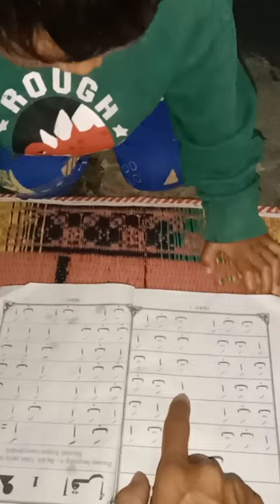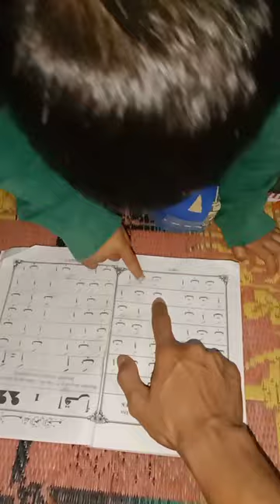Iqro' 1(halaman kedua) Haidar Idris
Halo semuanya, selamat datang kembali di channel aku [ABHA-AHI Channel]!"
Baiklah, itu dia untuk video kali ini. Sampai jumpa di video berikutnya!"